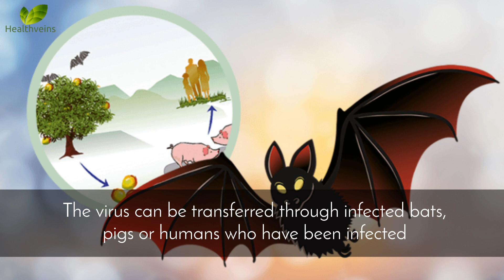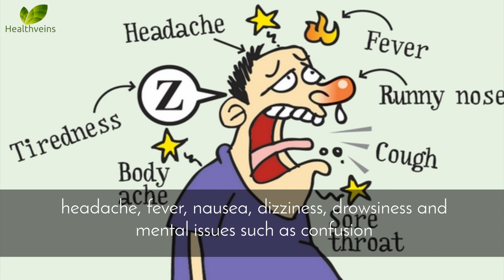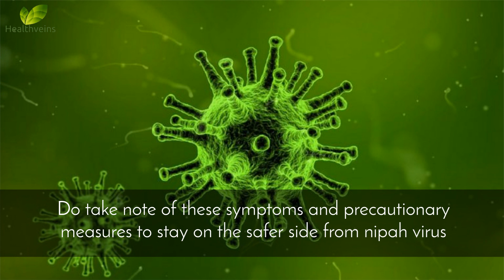All About Deadly Nipah Virus - Signs, Symptoms & Prevention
Bats and Viruses
(Frontier of Emerging Infectious Diseases)

Let's see the signs and symptoms of Nipah virus infection 0:57

How can you prevent or cure the disease 1:56

So, do take note of these symptoms and precautionary measures to stay on the safer side from Nipah virus.